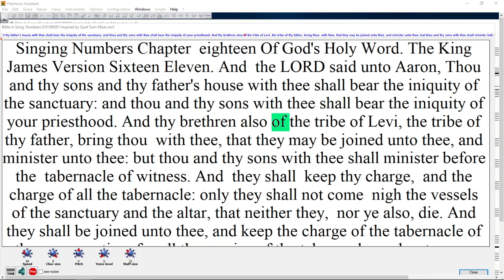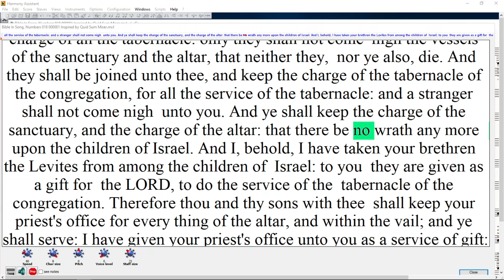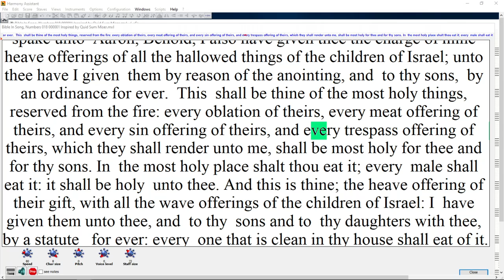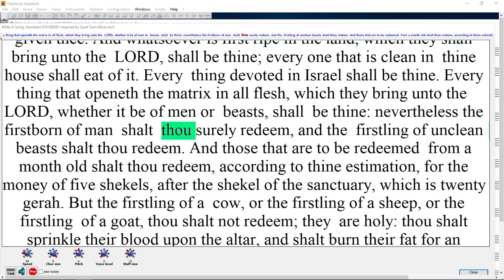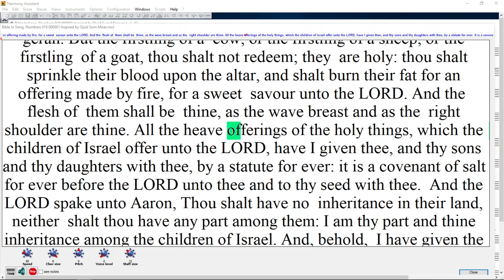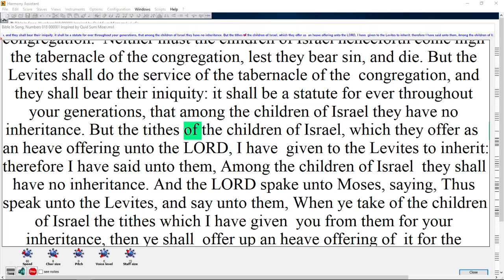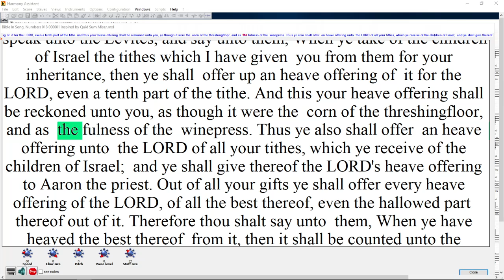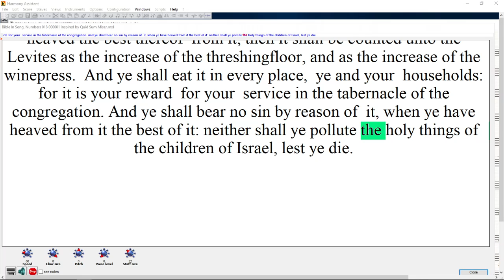Bible In Song, Numbers 018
God is good all the time.  Numbers 18 Duties of Priests and Levites